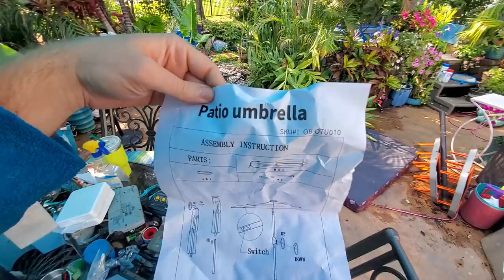I Got a New Patio Umbrella Then Talked About Plants & Stuff For a Long Time 😁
Saturday Vlog